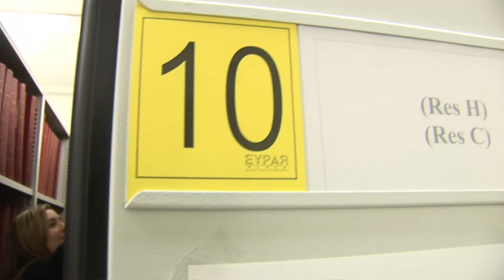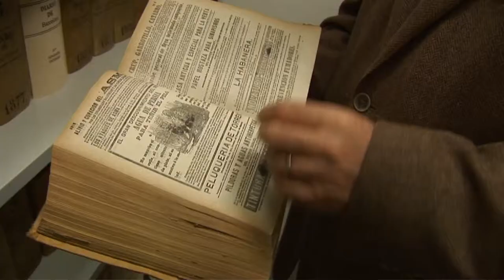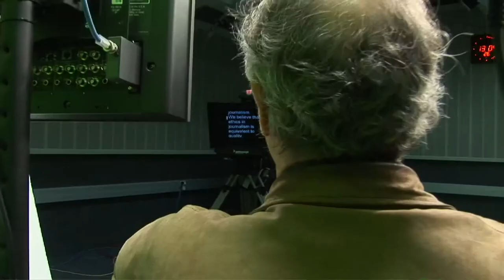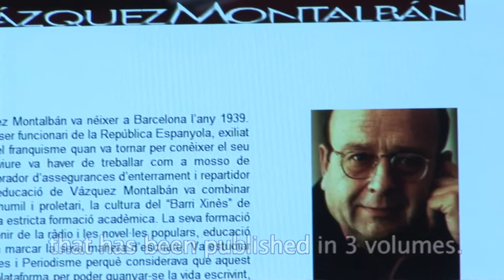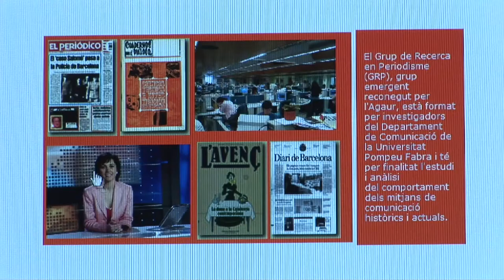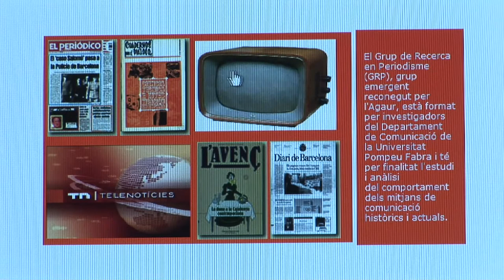Ethics, history, difussion and future of journalism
Journalism Research Group (GRP) consists of researchers from the Department of Communication and aims to study and analyze the behaviour of the media in the past and present, in the context of new technologies.